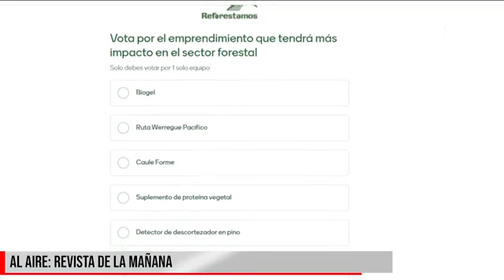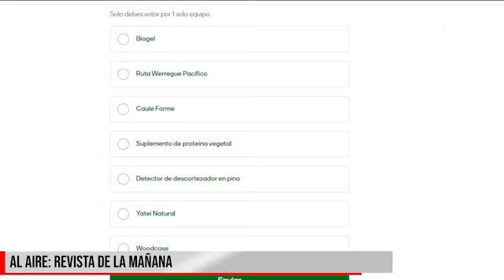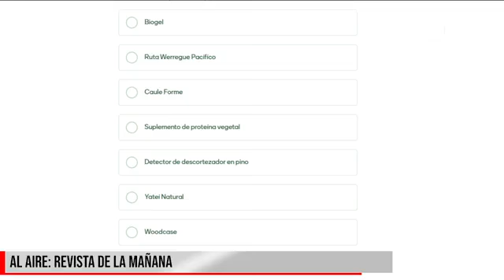Estudiantes de Ingeniería Forestal finalistas del concurso ‘Joven Emprendedor Forestal’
Hoy en RevistaDeLaMañana nos acompañan María Fernanda, Laura, Angélica y Miguel, estudiantes de Ingeniería Forestal de nuestra Universidad Distrital Francisco José de Caldas quienes son finalistas del concurso ‘Joven Emprendedor Forestal’ en representación de Colombia con su proyecto ‘Ruta Werregue Pacífico’.